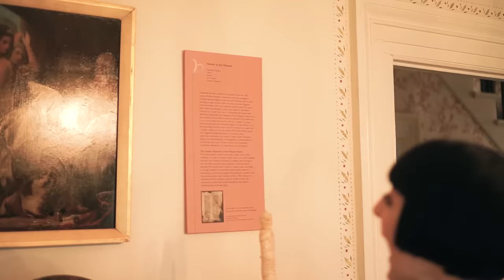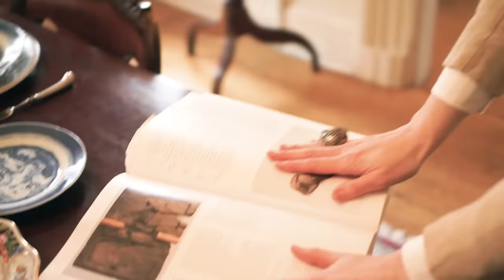Watching "The Mummy" With An Actual Egyptologist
Take THAT, Bembridge Scholars!
I have always wanted to collaborate with the amazing, beautiful, BAD. ASS. Dr. Colleen Darnell, so I asked her if she would want to sit down and watch one of my absolute favorite movies, "The Mummy". I have always been super curious how much of the movie was factual, and how much was dramatized for Hollywood, and I finally got my answer! Still the best cheesy action film ever though, hehehehe.